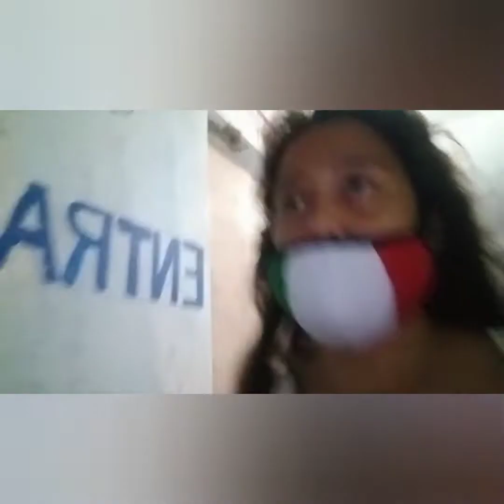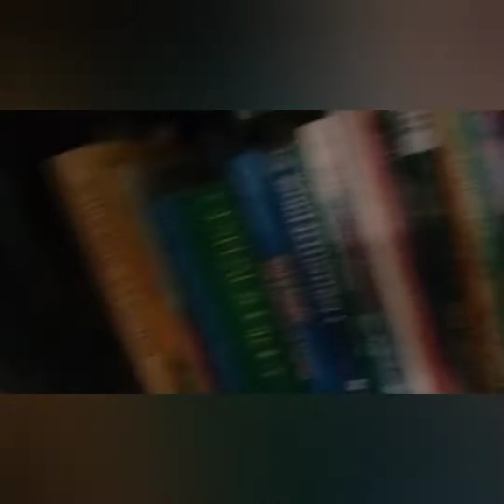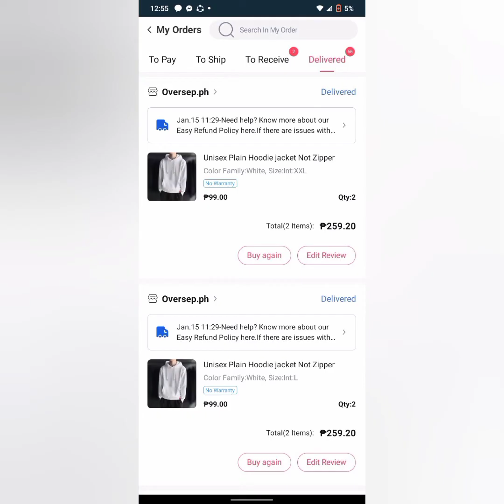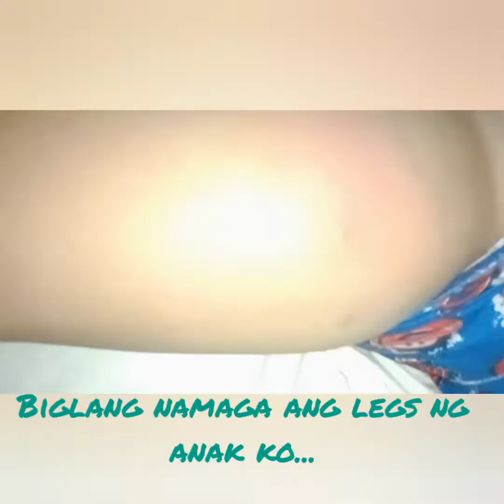I catch cold day 10 experience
i  got negative result